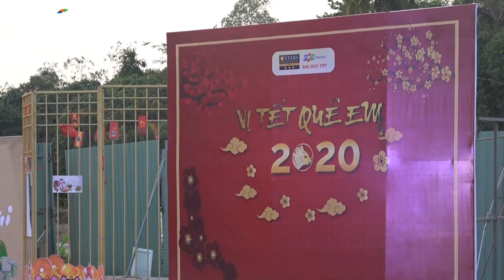Hội Làng FTộc tại ĐH FPT Cần Thơ